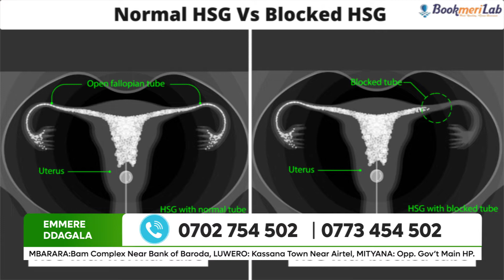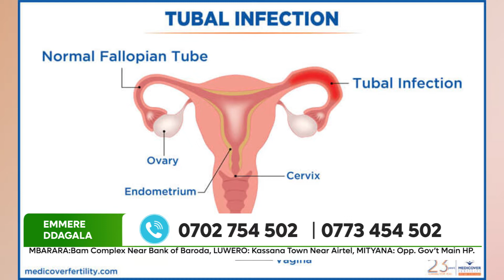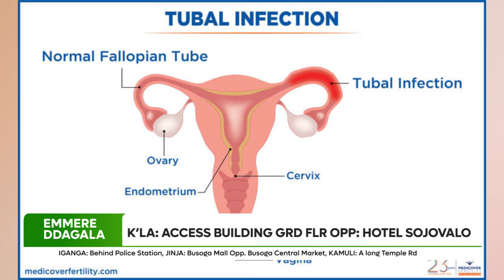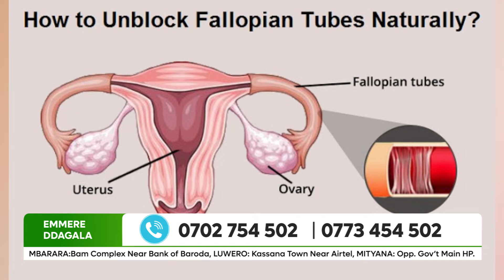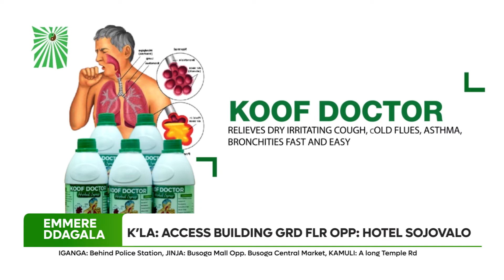Tube Blockage Part - 2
Approximately 1 in 4 women with infertility have a tubal blockage. This condition makes achieving pregnancy difficult (if not impossible) since healthy fallopian tubes are needed for the egg to be transported to the uterus and for fertilization to occur. Different types of tubal blockage can cause different problems – from infertility and recurrent miscarriage to a higher chance of ectopic pregnancy.

While diagnosing blocked fallopian tubes can be relatively easy, effectively treating tubal problems can be more challenging and requires a specialist trained in advanced reproductive procedures.  At Veritas Fertility & Surgery, we provide treatments for all types of tubal blockage.